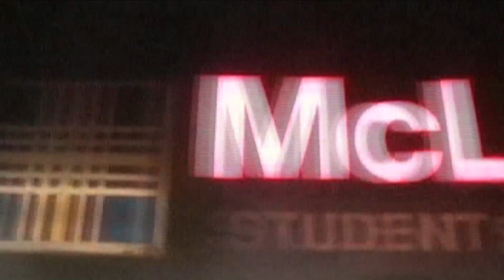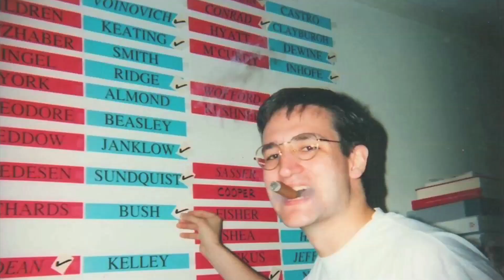After Hours - Chloe's Makeover (Episode 7)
This week on After Hours we get a look at Chloe's Makeover and some of the writers try and help Shane pass his class.